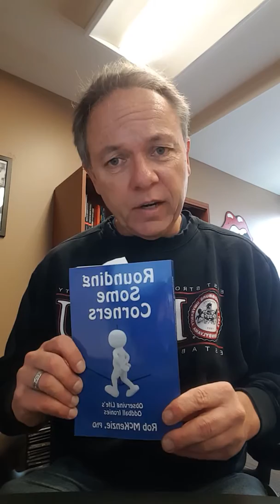Instructor Overview of the Course and the Syllabus